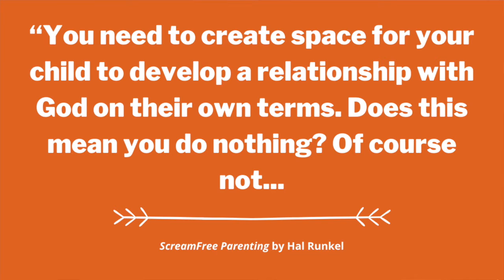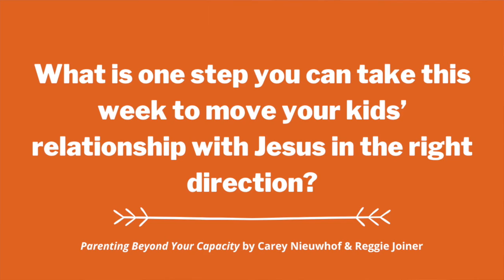The Parenting Minute Episode 6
"...Children don't think about yesterday, and they don't think about tomorrow.  They just exist in the moment." -Jessalyn Gilsig
One of our jobs as parents is to think of tomorrow for our kids. Which is why we need to Imagine the End.
Who do we want our kids to be when they grow up?
While it would be nice for them to be financially well-off, I think most of us who follow Jesus would agree that we would much rather have them be committed followers of Jesus Christ.
Join Pastor Fitz as he speaks about Imagining the End, focusing our priorities on what matters most - pointing them to Jesus!

Material for the Parenting Minute…or two…or three taken largely from Parenting Beyond Your Capacity by Reggie Joiner and Carey Nieuwhof.
Follow along in the book by picking one up
For more resources like this, visit OrangeBooks.com and ThinkOrange.com.